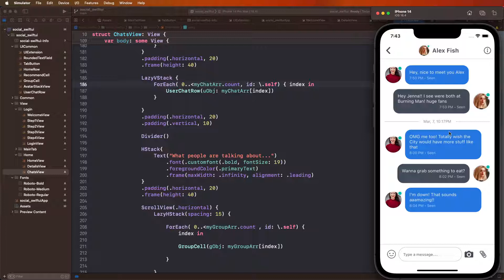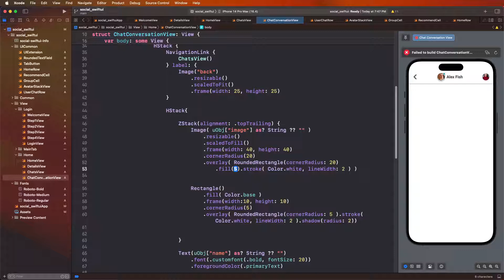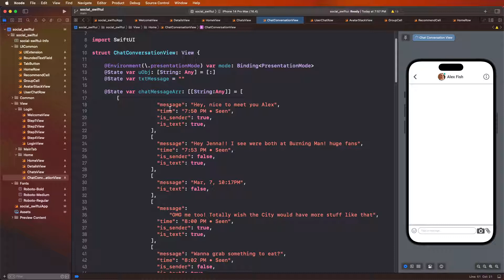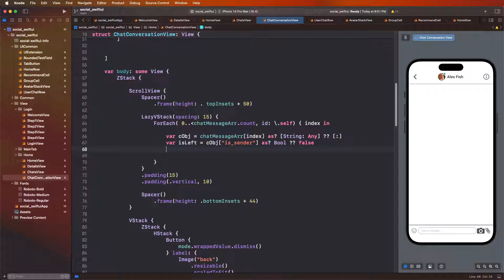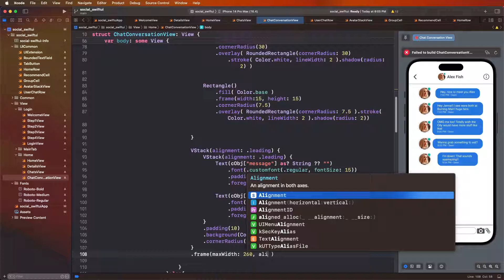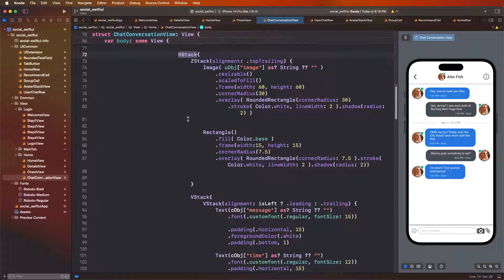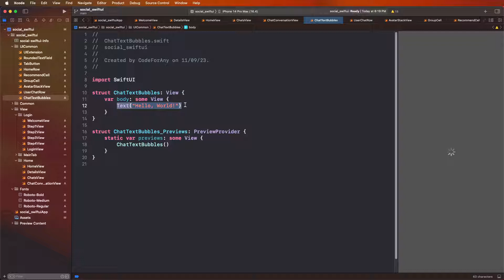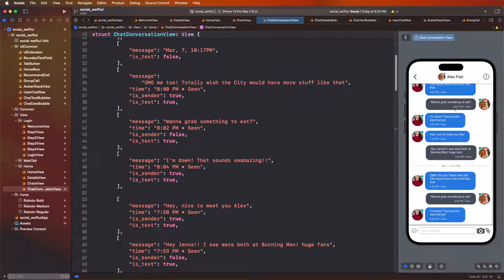#8 Designing Interactive Chat Conversations UI in Social App SwiftUI | Native iOS UI/UX Design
📱 Step into the world of SwiftUI for native iOS UI/UX design! In this comprehensive tutorial, we'll guide you through the process of creating an interactive Chat Conversations UI for your social app. Learn how to implement a Custom Text Bubbles Widget to add a personalized touch to your chat interface.

🔥 Key Concepts Covered:

- SwiftUI Native iOS Design: Craft stunning and user-friendly interfaces tailored for iOS.
- Chat Conversations UI: Design a dynamic and user-centric chat screen for seamless messaging experiences.
- Custom Text Bubbles Widget: Discover how to create and use a Custom Text Bubbles Widget to give your chat interface a unique and appealing appearance.

🎨 Elevate Your Design Skills:

Whether you're a beginner or an experienced designer, this tutorial will help you enhance your UI/UX design skills and empower you to create engaging chat interfaces with custom text bubbles for your SwiftUI Native iOS social app.